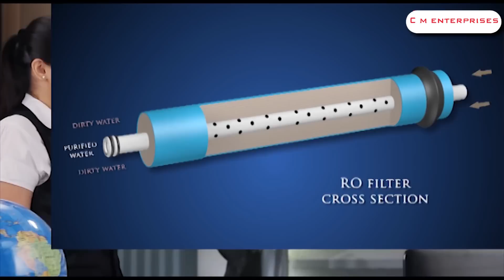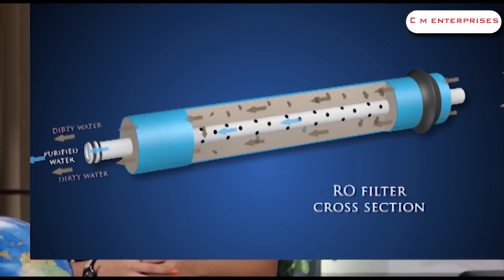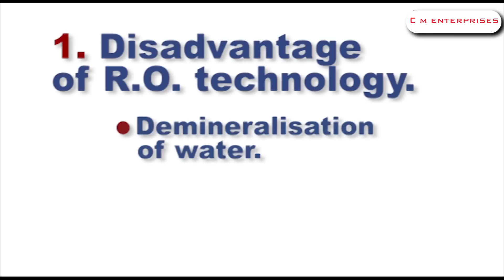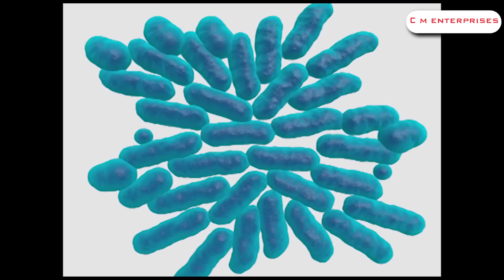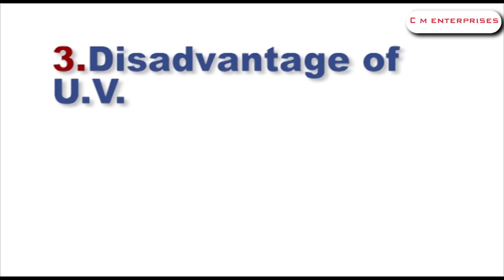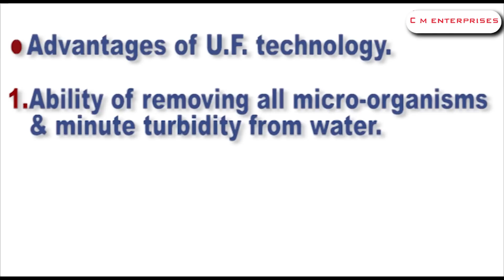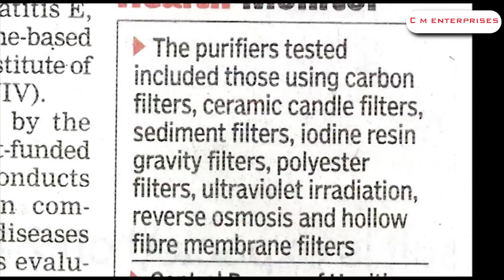Differences between R.O., U.F. & U.V. Water Purification Technologies (English Version)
This video explains the Differences between Reverse Osmosis, Ultrafiltration  & Ultraviolet Water Purification Technologies in English Version.
The purpose behind making this video is to create an awareness about the difference between Water Purification Technologies as most of the consumers while buying any water purifiers give more preference to Brand, Price & Looks, instead of choosing the right technology of purifier that suits their requirement.

Copyrights are Protected by INNOVATIVE TECHNOCARE PVT LTD

Do watch following videos to get more knowledge about Water Purification and Residential Water Purifiers.
1. To understand what to know, to compare while buying a New Water Purifier kindly watch
3. To not become a victim of marketing gimmick hammered by companies, then you can watch

For Further Queries Kindly Call Us Upon: Whatsapp & Calling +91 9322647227 / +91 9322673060

You will get knowledge about following subjects on our Channel.
Water Purifier
Best Water Purifier in India
RO Technology
UF Technology
UV Technology
NF Technology
RO Water Purifier
UF Water Purifier
UV Water Purifier
NF Water Purifier
Difference between RO and UV
Difference between RO and UF
Difference between UF and UV
Difference between RO and NF
Water purifier filter for home
Water purifier filter kit
Water purifier filter for home non electric
Water purifier filter for home electric
Water purifier buying guide
Alkaline water purifiers
Kangen water purifier
Copper water purifier
Livpure ro
Kent ro
Aquaguard
Pureit
Cm purifiers